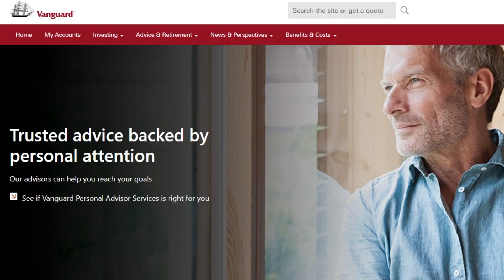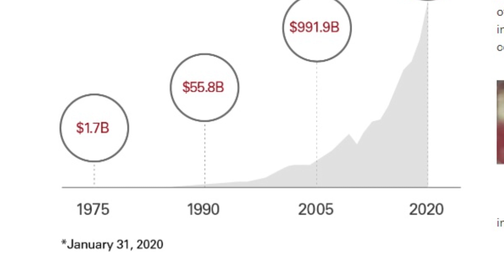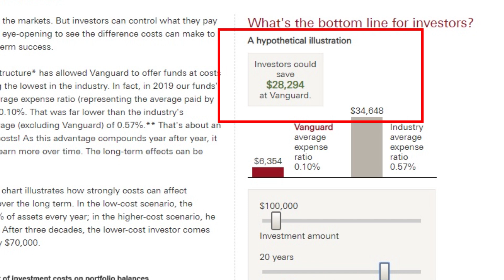Vanguard Index Funds for BEGINNERS 2020 || Part 1: WHY CHOOSE VANGUARD?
Vanguard Index Funds for BEGINNERS 2020 || Part 1: WHY CHOOSE VANGUARD? In this video we are starting off our Vanguard Index Funds for the COMPLETE BEGINNER series by talking about why you should even should Vanguard Index Funds in the 1st place. What makes Vanguard so special and unique.